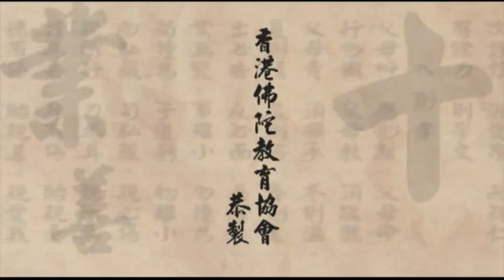2/11/2008 - 净空法师答记者问 (第六集)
2008年10月30日至11月2日主持人陈大惠对净空老法师的访谈 启讲於香港理工大学　　档名：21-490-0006  共七集

倫理是什麼？人與人的關係，人與大自然的關係，人與整個宇宙的關係，那叫倫理。我們今天倫理只縮小在人跟人的關係，不曉得人跟自然、人跟宇宙的關係，都是屬於倫理。你明白這個道理，懂得怎麼樣處事待人接物，道德，所以中國提出十二個字，「孝悌忠信，禮義廉恥，仁愛和平」。如果我們起心動念、言語造作，都能循著這十二個原則，絕不違背，社會是和諧的，世界是和諧的，宇宙是和諧的。再加上因果，懂得因果，人不敢作惡，為什麼？作惡有惡報，善有善果，惡有惡報。所以懂得倫理道德，羞於作惡，恥於作惡；懂得因果，不敢作惡。中國五千年的長治久安，就靠這個教育的普及，天下太平。

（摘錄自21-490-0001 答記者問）